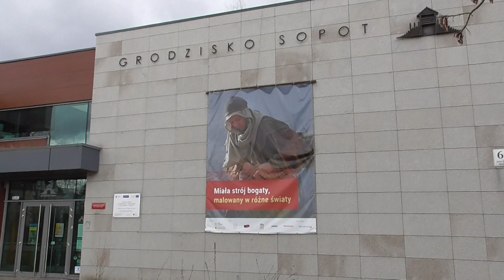Powitanie wiosny w Grodzisku Sopot 2023. Welcoming spring in Grodzisk Sopot 2023.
Film z napisami (Movie with subtitles)
Marzanna, Marzana, Marena, Morana, Morena, Mora, Śmierć, Śmiercicha, Śmiertka to słowiańska bogini zimy i śmierci.  Śmierć Marzanny wraz z końcem zimy przeciwstawia ją symbolizującemu wiosnę Jaryle, który rodził się wraz z nadejściem wiosny. Marzanna to również nazwa kukły przedstawiającej boginię, którą w rytualny sposób palono bądź topiono w czasie wiosennego Jarego Święta, aby przywołać wiosnę. Zwyczaj ten, zakorzeniony w obrzędach ofiarnych, miał zapewnić urodzaj w nadchodzącym roku. Tę tradycje,  pozbawioną już sakralnego charakteru kultywuje Grodzisko w Sopocie, które co roku w okolicach 21 marca organizuje widowisko pożegnania zimy i powitania wiosny. Na filmie zobaczymy jak powstaje słomiana marzanna, która zostanie wrzucona do ogniska. Dzieci wykonają własnoręcznie laleczki Pani Zimy i Pani Wiosny, a przy ognisku będą się piekły kiełbasy i tosty.

Marzanna (in Polish), Morė (in Lithuanian), Marena (in Russian), Mara (in Ukrainian), Morana (in Czech, Slovene and Serbo-Croatian), Morena (in Slovak and Macedonian) or Mora (in Bulgarian) is a pagan Slavic goddess associated with seasonal rites based on the idea of death and rebirth of nature. She is an ancient goddess associated with winter's death, rebirth and dreams. In ancient Slavic rites, the death of the Goddess Marzanna at the end of winter becomes the rebirth of Spring .
This tradition, deprived of its sacral character, is cultivated by Grodzisko in Sopot, which every year around March 21 organizes a spectacle of saying goodbye to winter and welcoming spring. In the film we will see how straw madder is made, which will be thrown into the fire. Children will make their own dolls of Mrs. Winter and Mrs. Spring, and sausages and toast will be baked by the fire.

Muzyka Sergey Chekalin -  "Deszcz i słońce".